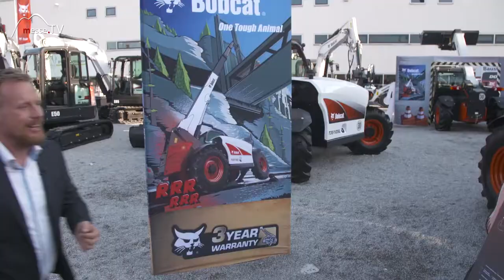Bobcat • 3 Jahre Garantie für Teleskoplader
Auf der Messe München staunten wir über den Teleskoplader der Firma Bobcat. Die bauma zeigt im 3 Jahres Turnus Geräte und Maschinen für Baustellen und die Landwirtschaft.

Der Bobcat-Teleskoplader ist für den Schwereinsatz konzipiert. Dank dieser Spitzenqualität ist er mit 3 Jahren Garantie eine produktive Maschine und ideal für die Landwirtschaft.

Im Gespräch mit Andreas Nagel auf der bauma 2016.